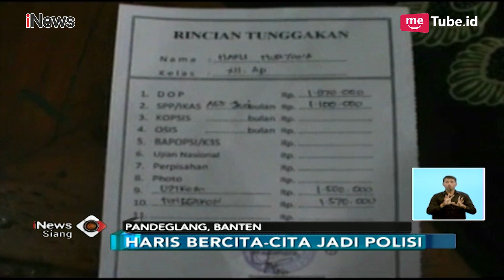Tunggak SPP 6,1 Juta, Ijazah Siswa SMA di Pandeglang Ditahan - iNews Siang 15/09